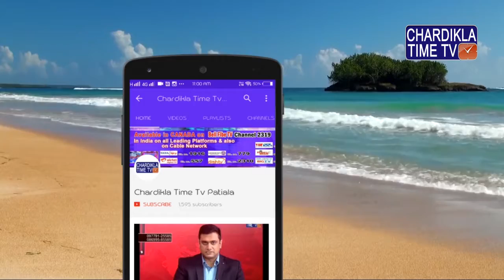Roop Durgapal working on fitness after eye injury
Actress Roop Durgapal, who was homebound for a while due to an eye injury, says she has started working out again and would love to resume work soon.
The actress was last seen in the show "Waaris" earlier this year. Now, she is keeping herself busy by learning how to play the guitar